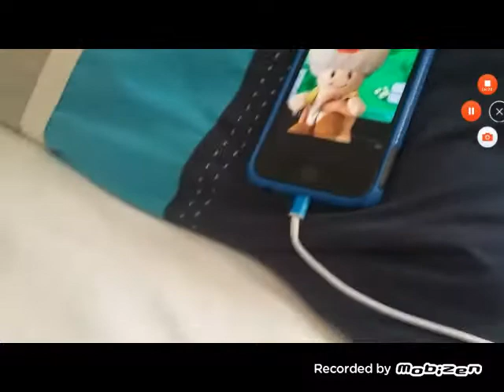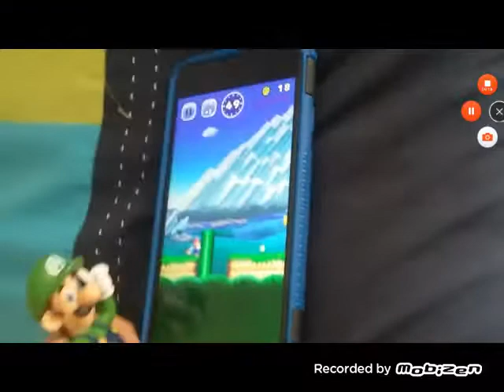Super mario run!!!!!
Mario plays mario run  but then relishes that his video game self is faster then him. So mario trys to beet his videogameself!!